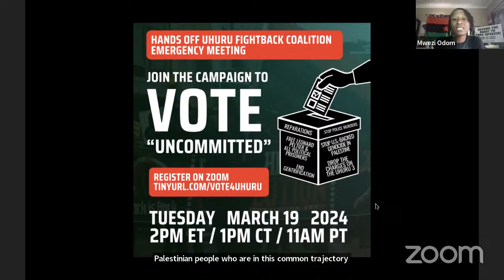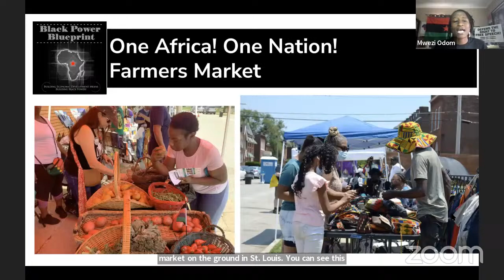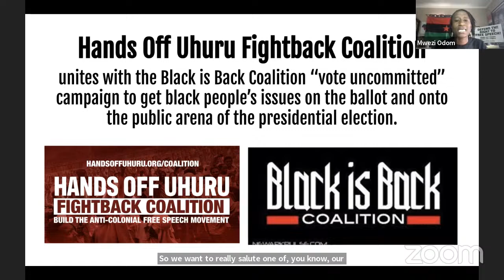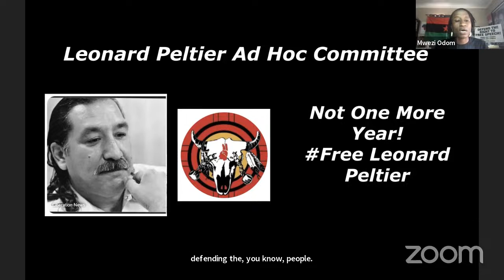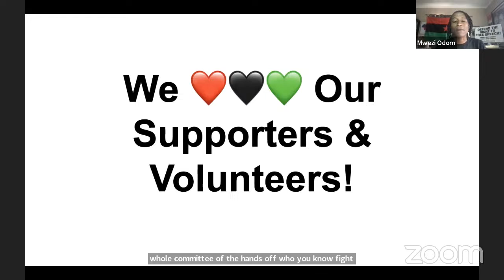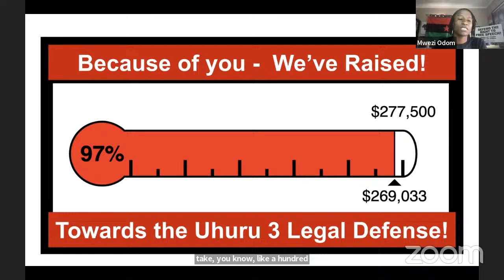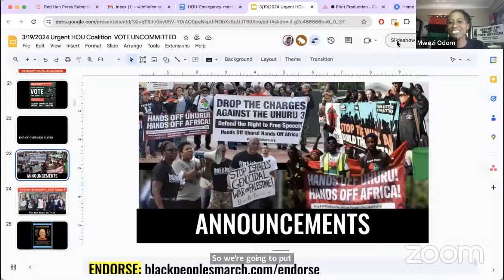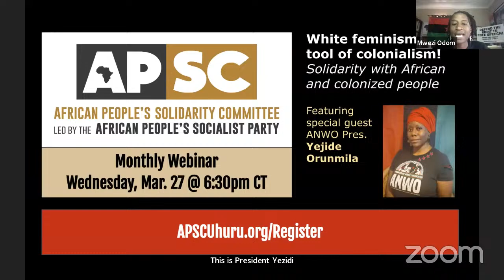Join the Campaign to Vote "Uncommitted"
The Hands Off Uhuru Fightback Coalition announces the Make Your Vote Count campaign, pushing forward the people's issues in the U.S. presidential election. No more business as usual. The two colonial parties cannot rely on our votes!

In this emergency meeting will be the Uhuru 3, Chairman Omali Yeshitela, Penny Hess and Jesse Nevel, Chimurenga Selembao, Chair to the Make Your Vote Count campaign and Kamm Howard of Reparations United.